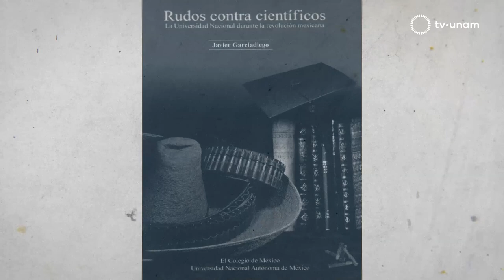Diálogos por la democracia con John M. Ackerman y Javier Garciadiego.